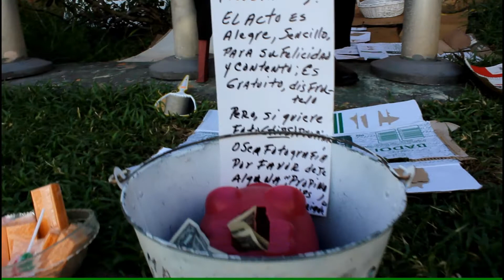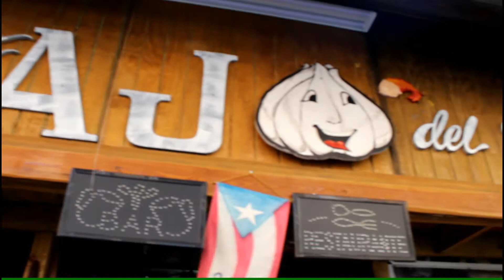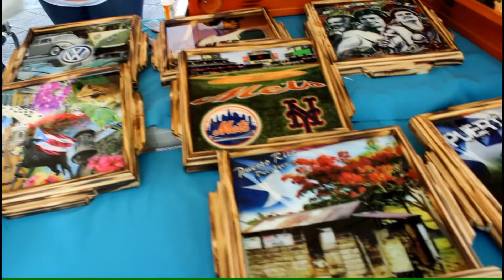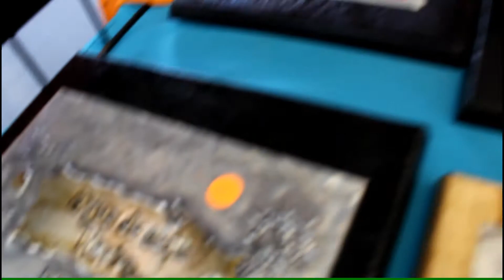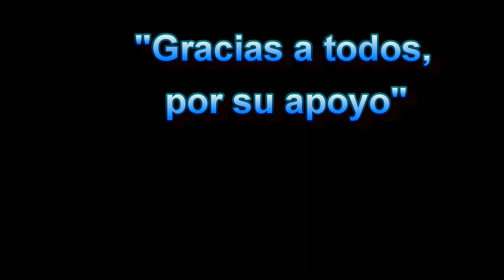Festival Pascuas/SanJuan, P.R. Video # 3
Mr. Marrero, visita  El Viejo San Juan, Capital de P.R. y el Festival La Pascuas en el Paseo La Princesa.